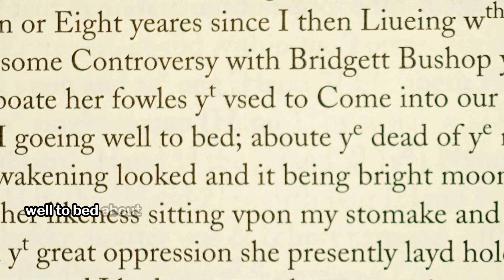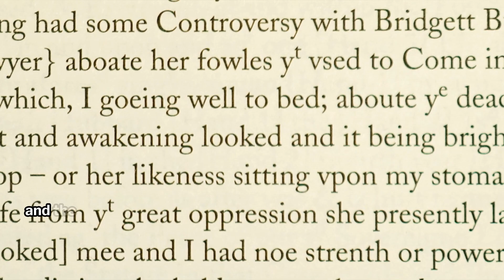A Cardinal Sin? The Salem Witch Trial – John Louder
In my book a Cardinal Sin? there's a chapter that details a modern day trial for witchcraft. The evidence I use is taken directly from that given during the Salem witch trials. The Salem witch hunt resulted in more than 200 being accused, the hanging of nineteen innocent people and the deaths of at least six others.

If you're looking for something different to read this summer, please give my book A Cardinal Sin? a go, then let me know what you think.

See you soon & please re-post this video!